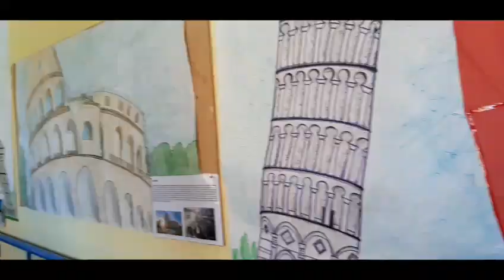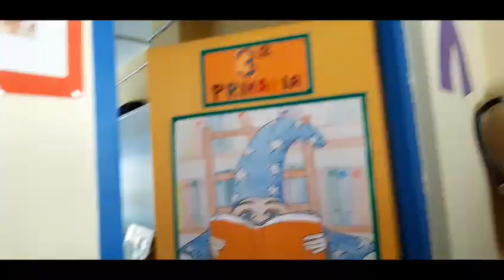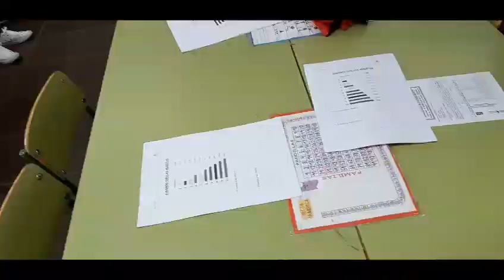CUM ARATĂ O ȘCOALĂ DIN SPANIA🇪🇸🏫👩‍🏫| +vlog 2 in Spaniaaa